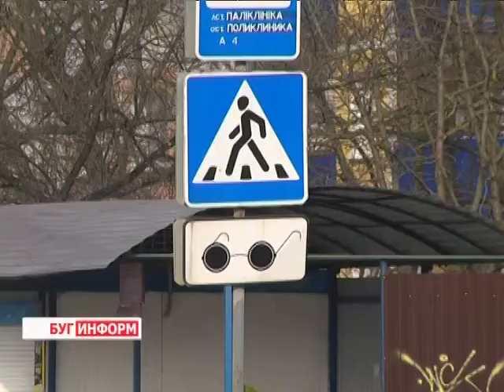2015-02-06 г. Брест. Специальный прибор для вычисления водителей без прав. Телекомпания Буг-ТВ.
Специальный прибор для вычисления водителей без прав в транспортном потоке – усовершенствование работы ГАИ области.
Новые формы отслеживания злостных нарушителей правил дорожного движения начали использовать сотрудники областной Госавтоинспекции. Теперь вычислять в транспортном потоке водителей, лишённых права управления транспортным средством будет специальный прибор, сканирующий информацию и сопоставляющий её с базой данных.
Кроме того, на помощь правоохранителям также вышли дружинники, работа которых знакома многим брестчанам ещё с советских времён.